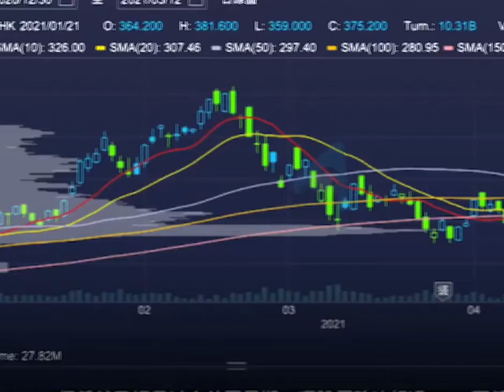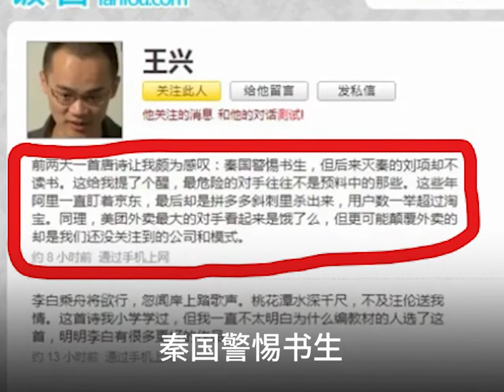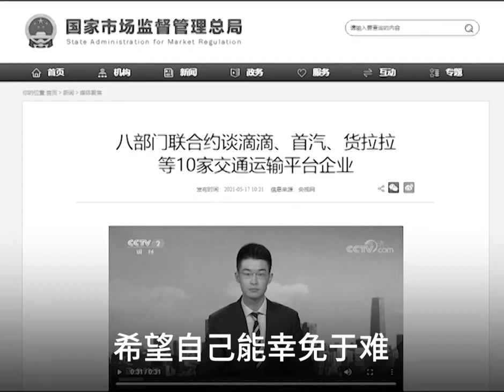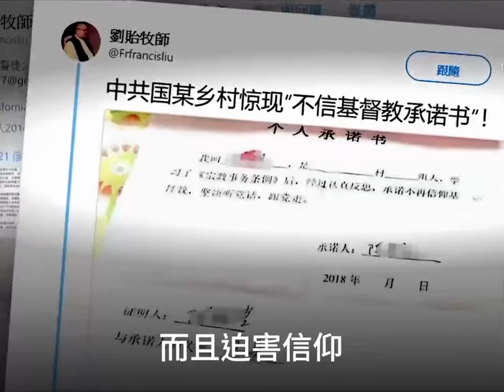美團CEO一首什麼詩 財富蒸發25億美元？ | 真相傳媒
💢美團CEO一首什麼詩 財富蒸發25億美元？

美团CEO王兴在社交媒体上贴了一首唐诗《焚书坑》，被敏感的网民解读为暗喻中共国家主席习近平，结果美团股价连续两日大跌，王兴的个人财富损失了25亿美元。

这首诗文为：“竹帛烟销帝业虚，关河空锁祖龙居。坑灰未冷山东乱，刘项原来不读书。”据台湾《自由时报》10日引述报导称，王兴转发唐诗暗喻习近平不读书？美团股价不仅当日重挫9.8％，隔日再下跌近6%。且公司高层遭约谈。消息说案涉祸从口出。

习近平当政后多次晒出自己阅读过的书单，他的书单中大多是古今中外的名著。但是在多次演讲中都闹出读白字的笑话，例如他在2016年G20峰会时，把轻关易道，通商宽农，读成轻关易道，通商宽衣
所以习近平也被中国百姓封为小学博士。

迫于舆论压力，王兴删除贴文，并于9日凌晨再发文解释称，“前两天1首唐诗令我颇感慨：秦国警惕书生，但后来灭秦的刘项却不读书，这给我提了个醒，最危险的对手往往都不是预料中的那些。”

不管王兴怎么解释，彭博社说，（中共）监管机构都将美团视为目标。在过去的六个月中，中共监督机构已经颁布了众多法律，对互联网领域进行更大的监督，据说北京正在进一步减少商业公司对个人数据和媒体的控制。

彭博社分析，无论王兴的动机如何，监管机构都会打压美团。王兴是少数被认为是像马云这样的领先企业家，42岁的他上个月刚刚筹集了创纪录的100亿美元，并带头积极进军在线杂货市场。根据彭博亿万富翁指数，他拥有美团约11%的股份，约184亿美元。

有评论指，中共已经公布了一张“约谈”名单，上了名单的企业所有者，应该现在每天都忙于公关，希望自己能幸免于难，但他们不知这一切忙碌都是徒劳，共产党的起家就是靠斗地主分田地，来忽悠流氓来和它一起造反的。现在的中国贫富差距巨大，百姓怨声载道，仇富心理很强。中共当局也可能会发动第二次文革来掠夺富人的财富，来达到所谓的“和谐社会”。

在中共的治下，不管你是什么社会阶层，有钱还是贫穷，只要共产党突然变脸，就会割你的韭菜。共产党从执政开始就对中国人 以及中国文化大举迫害 六四屠城 迫害西藏新疆人
而且迫害信仰，对佛教、道教进行各种瓦解， 打击地下教会， 拆除十字架，迫害法轮大法修炼者， 并且活摘人体器贩卖牟利，可以说天怒人怨，上天就要清算中共政权了。
所有中共政权的组成者都将跟着倒霉，甚至所有认可中共政权的人都将付出惨痛的代价。